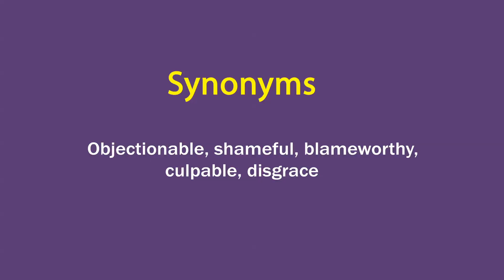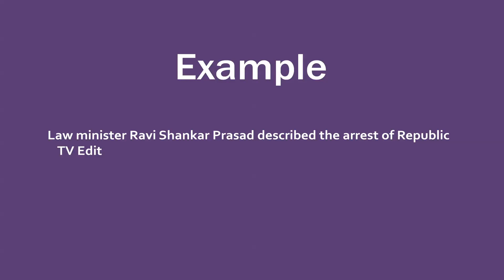Reprehensible In Hindi - HinKhoj - Dictionary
Reprehensible means deserving censure or condemnation.
Hindi meaning of Reprehensible is निन्दनीय.
Reprehensible is used as an adjective.
We have chosen this word as word of the day with the sentence example - Law minister Ravi Shankar Prasad described the arrest of Republic TV Editor-in-Chief Arnab Goswami as "seriously reprehensible".

To find more meaning and word details Reprehensible